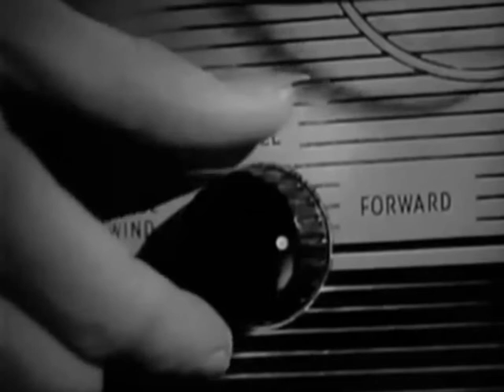The Adventures of Ozzie and Harriet: The Ladder (1953)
Ozzie and Thorny get themselves marooned on a roof without a ladder.

 Ozzie Nelson, Harriet Nelson, David Nelson, Ricky Nelson